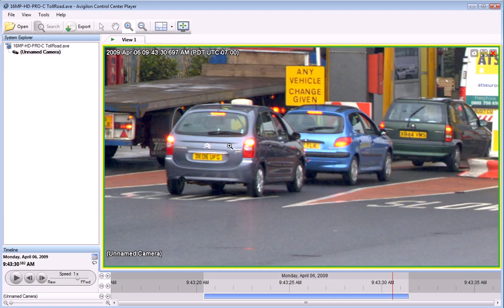16 Megapixel toll booths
Contact Sourced Security Solutions to schedule a demonstration.